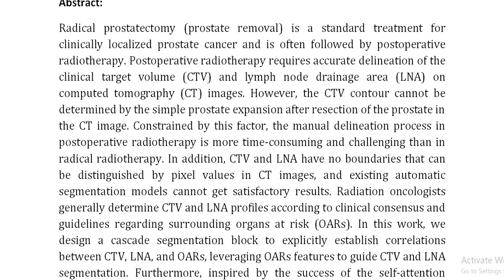A SwinTransformer Based Segmentation Framework With Self Supervised Strategy for Post Operative Pros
IEEE PROJECTS 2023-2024 TITLE LIST

* Complete Source Code
* Complete Documentation
* Complete Presentation Slides
* Flow Diagram
* Database File
* Screenshots
* Execution Procedure
* Video Tutorials
* Supporting Softwares

Support Specialization
* 24/7 Support
* Ticketing System
* Voice Conference
* Video On Demand
* Remote Connectivity
* Document Customization